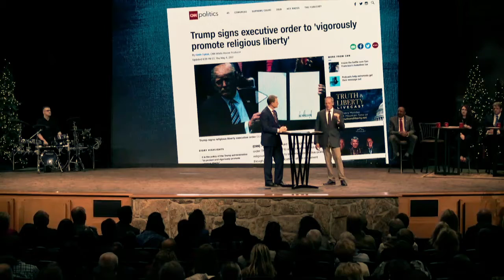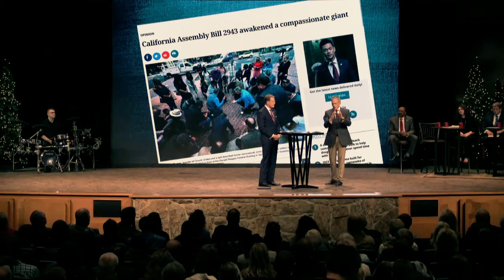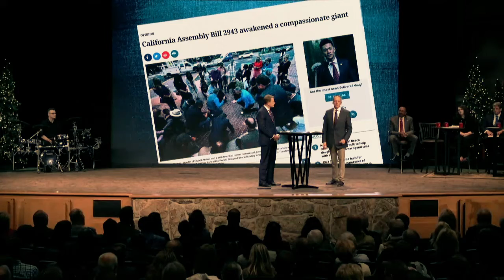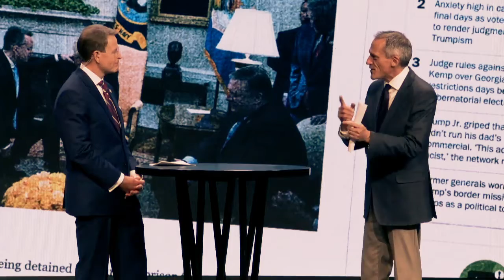Richard Harris with Tony Perkins - Threats to Religious Liberty in America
at The Event, Tony Perkins of Family Research Council interviewed religious freedom expert Richard Harris from Charis Bible College.  They talked about positive things that were happening protecting the religious freedom of Christians from government intrusion